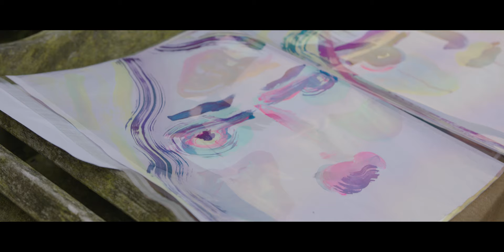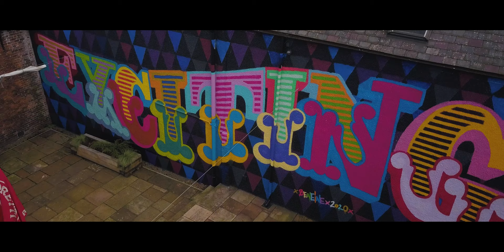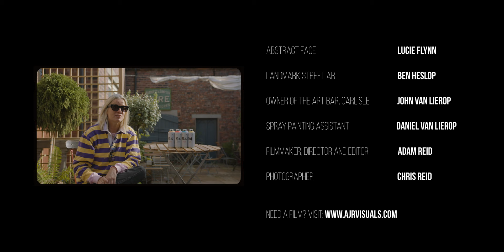Ben Eine & Lucie Flynn: Painting The Great Border City.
In October 2020 Ben Eine & Lucie Flynn travelled to Carlisle in Northern England to work with Landmark Street Art to create two stunning pieces of street art.  Ben Heslop the owner and artistic director of Landmark street Art explains, along with interviews with Ben Eine & Lucie Flynn why his passion for painting the streets is so important to this northern city.

Ben Eine is a huge deal in the Street Art scene! Originally a graffiti writer, Ben started his career more than 30 years ago, before developing his distinctive typographic style which has been seminal in the rise of street art’s popularity. Eine’s partnership with the then emerging London graffiti artist Banksy was hugely influential to the commercial success of both artists, and in 2003 the pair set up the famous Pictures on Walls gallery.

Lucie Flynn is a contemporary artist who has moved into creating large scale paintings on the streets across the globe, her work is instantly recognizable and stands out loud and proud - nothing comes close to her dynamic style and the path in which she practices her form.  Using combinations of spray paint, acrylic, inks and collage, Flynn builds bright, clashing palettes with bold sweeps and splatters, layers of paint pulse and crackle.